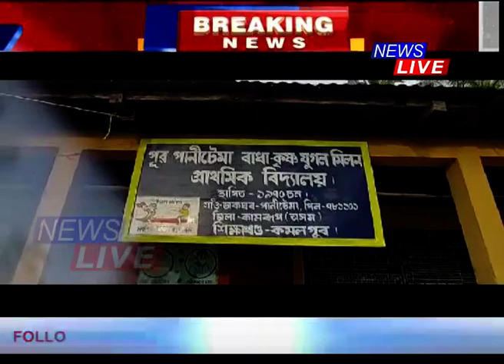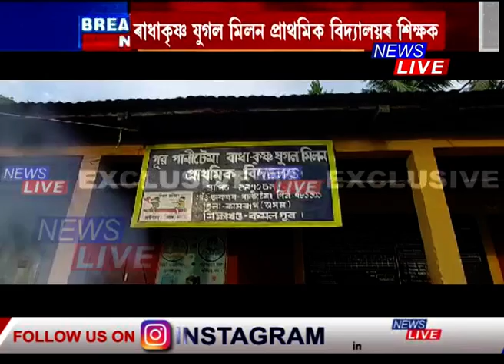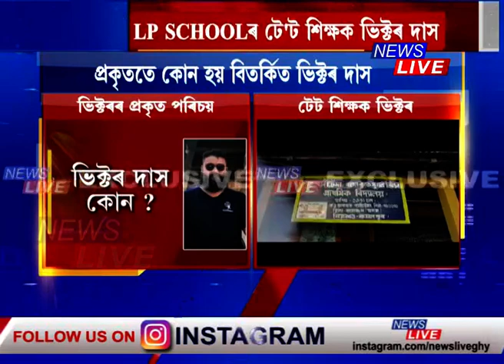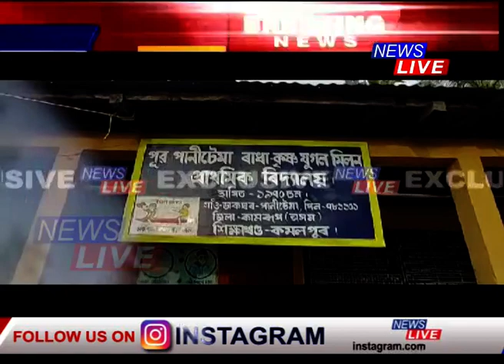কেৱল কোচিং চেণ্টাৰ চলোৱাই নহয় চৰকাৰী প্ৰাথমিক বিদ্যালয়ৰ টেট শিক্ষক হিচাপে কৰ্মৰত বিতৰ্কিত ভিক্টৰ দাস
🔴 ক'ত শিক্ষক হিচাপে কৰ্মৰত বিতৰ্কিত ভিক্টৰ?
🔴 News Liveৰ হাতত EXCLUSIVE খবৰ